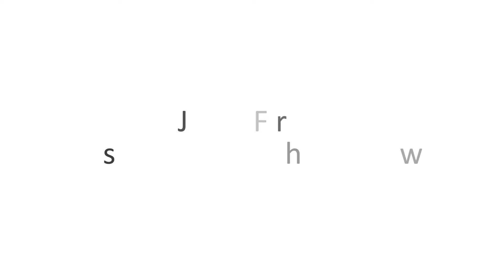Drewno budowlane Jarek Wyroby Tartaczne Strach Jarosław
Jako Wyroby Tartaczne Jarek działamy na rynku od 2006 roku. Zlokalizowani jesteśmy w Harbutowicach, na terenie województwa śląskiego. Właściciel to Jarosław Strach.

Zajmujemy się sprzedażą różnego rodzaju drewna. Prowadzimy surowce najlepszego gatunku. Oferujemy takie wyroby stolarskie jak deski parkietowe, drewno budowlane, więźby dachowe.

Poza tym proponujemy łaty, tarcicę obrzynaną i łaty dachowe. Dodatkowo zapewniamy sprzedaż desek obiciowych, łat dekarskich oraz płyt warstwowych.

Świadczymy usługi suszenia drewna, a także jego transportu. Kupić u nas można również altanki.